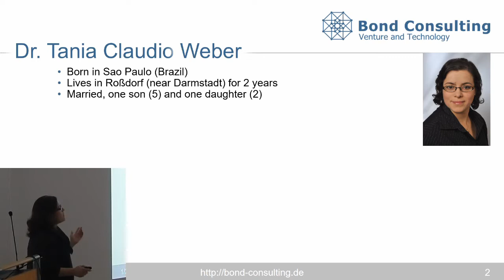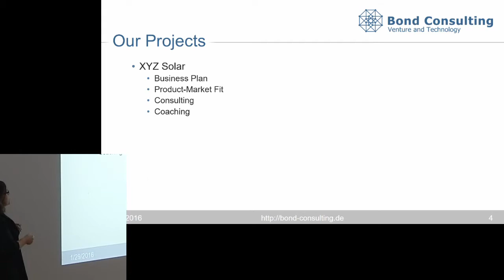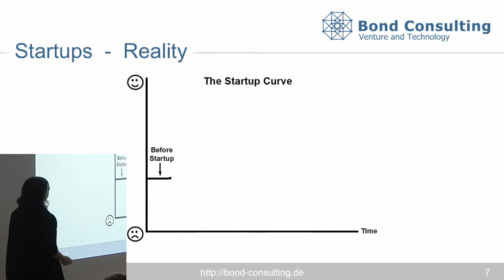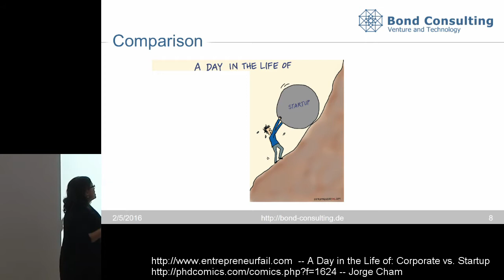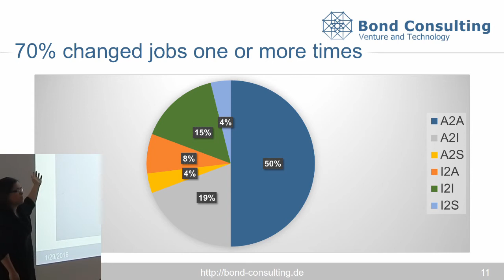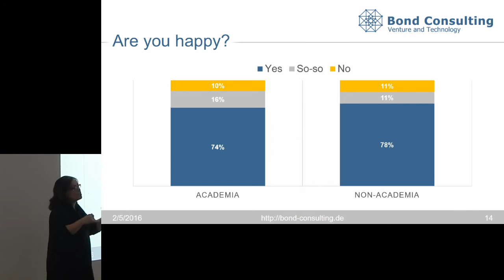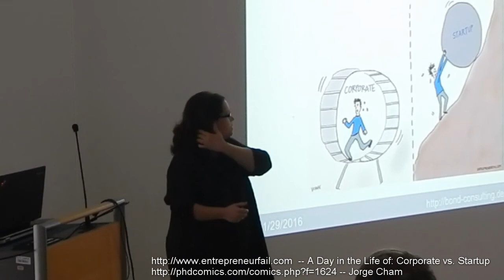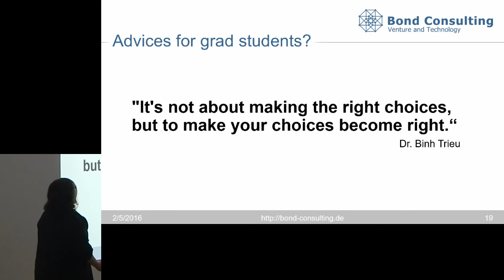Academia, industry or startup? - Tania Claudio Weber, Bond Consulting - Jobs4Docs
Academia, industry or startup?
A comparative analysis of the career paths after the PhD.
By Dr. Tania Claudio Weber, Bond Consulting.
Presented during the event Jobs4Docs at the Forschungszentrum Jülich.